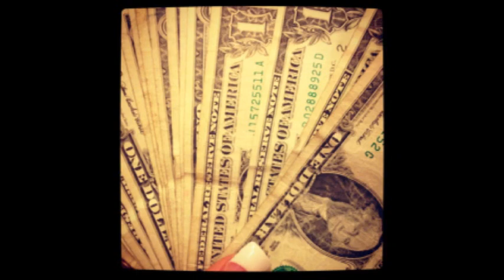Boys Will Be Boys ft. JJ DEMON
Barbie or mannequin, can watch me stand still
No need for Trojan because I'm on the pill
Fuck me so hard but I look so poised
Nothing I love more than boys being boys

Im dog Im dog Im dog Im dog
put it on your website write it on your blog.
Bitches come over all ready know what im called.
Im a boy big enough boy you outta be appalled.

Got a bitch on the way another on the way out.
Before hit it she got way in or she can stay out.
I don't what the rest of you dudes are doin to em.
But I ruin her when through em there nothing left to do with em.
Just proving a point.
Im big enough boy, Im dicks a freak seek a missile sink and destroy.
Its ok no no im not your boyfriend so
You ain't even smoking my trees go breathe poison oak.
I take advnagte of the position I'm standing in.
Get caught stealing panties of the mannequin.
Tighter than disco, hoppin on the SISCO track.
Back smacking your bitch with hot crisco.
This wont hurt a bit why am I lying to you girl.
Im gonna murder it
Tighter than a turn kit
Hotter than burn her with wax from the candle I keep next to the bed.
Sex is the best percocet.

Wheres your yellow balloon, i found it here in limbo.
Ain't no one hotter than Demon and Jacob Sisco.
You wanna out do me, well you need to wake up.
I've got stacks on deck cause you know Im starbucks.
Please lick me like the ranch off your fingers
Come hide in my valley and i'll give u a fever
So you wanna be me, HA what else is new.
So fucking cold that I need theraflu.
Always whip it but my name is not willow.
Don't get it in my hair, best aim for the pillow.
Watch yourself bitch you don't wanna fight me.
Did you know I keep a glock in my louis vuitton duffy.
Dustin off my shoulders you see glitter and ice
Im a five star bitch now don't make me tell you twice.
No one can compare because Im never that simple.
Sisco isn't a brand and now Im a symbol.

Bitches come over all ready know what I'm called.

The future of music, theres nothing else to figure.
Narz on my lips and my finger on the trigger
Why all these people gotta be so small minded.
Sisco on them titties and you know that I sign it.
I only stick to diet when I do my coke.
I'm all about blow but I never do the snow.
Gonna use my mouth in ways god did not intend
You can eat me for commune now please say amen
Daddy, I'm sorry I can't do what I'm told
Show the boys my poker face, then they fold
Oh Mr Pharaoh, please let my people go
Guys getting hard while getting stoned
Well, he's a dog, I guess I'm a bitch
On all floors, I guess it's time to switch
Hollywood's not dead, now turn on the lights
Sweating out my weave with ciroc on the ice.

Excuse me sir, have you been drinking tonight?
You quench my thirst and you taste just right
Eat on me like Bubba Gump shrimp
Don't say shit cuz I walk like a pimp
Dr. Dre headphones and sequins on my mic.
I've got big DSL's and sharp smokey eyes.
Best say your prayers as I take over the planet
Shoutout to the outcast, haters can't stand it!!

I get it with the bitches I get it in Proper!
The medicine and stitches I outta be a doctor.